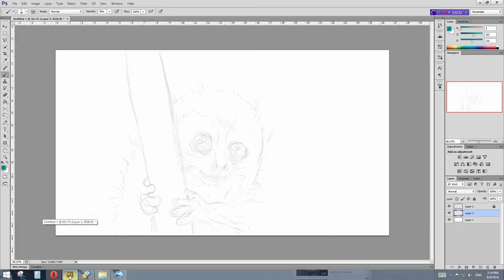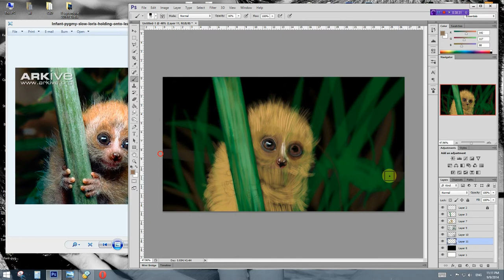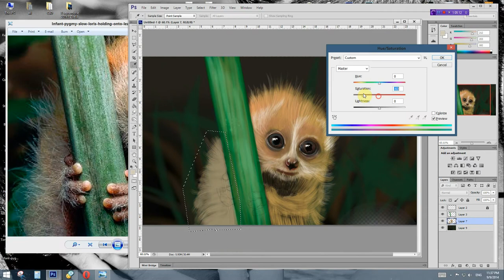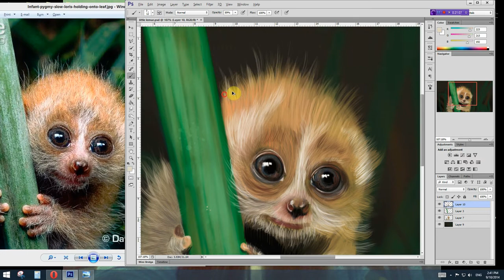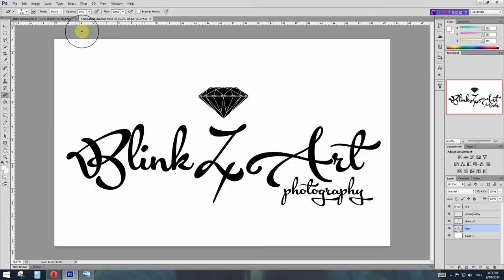blinkART™ - Adobe Photoshop - Speed painting 7 ( Slow Loris )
Tablet used : Wacom Bamboo Pen&Touch
Time Spent : ~ 2 hours